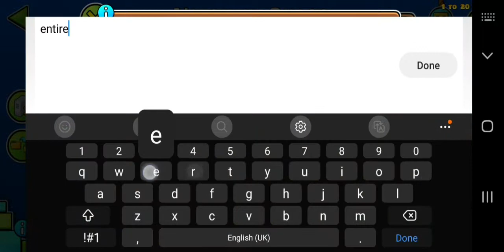Watch in Chaos (Luck-based Medium Demon) by zaRIKU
The 39-53% area is so inconsistent to the point that I don't think skill is required for the part, only to get very lucky. Thankfully the rest of the level is very easy demon difficulty.

Decoration: 7/10
Gameplay: 2/10
Enjoyment: 4/10
Recommended: No